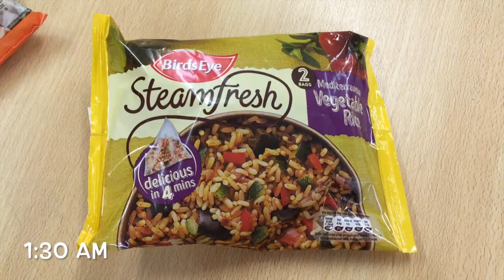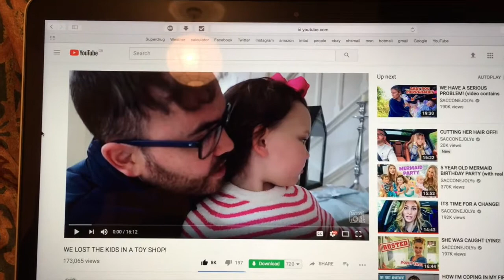💕WHAT I EAT IN A DAY - TWILIGHT SHIFT | VLOG 9🍁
A vlog style what i eat in a day video. This was on the 14th of October 2017. I was doing a twilingt shift in A&E that weekend.

THINGS MENTIONED

Breakfast
Warburtons Thin Bagels Cinnamon And Raisin
Tesco Everyday Value Strawberry Jam

Lunch
Hovis Wholemeal Medium Bread - 2 slices
Heinz Baked Beans Snap Pots In Tomato Sauce
Birds Eye  Hearty Farmhouse Vegetable Mix

Snacks
Nature Valley Popcorn Caramel Pretzel Nut
Belvita Milk And Cereal Biscuits

Dinner
Birds Eye  Mediterranean Vegetable Rice
Quorn Vegan Pieces